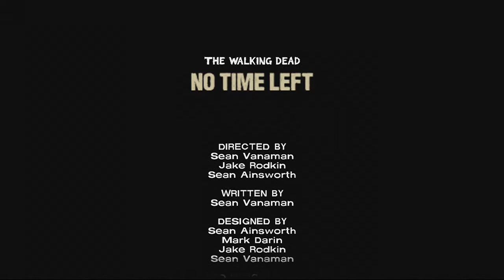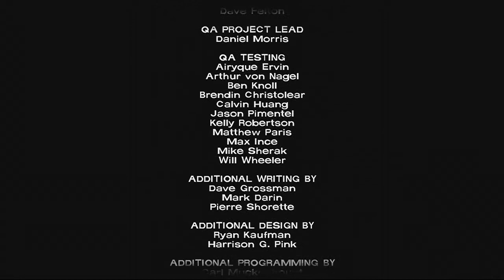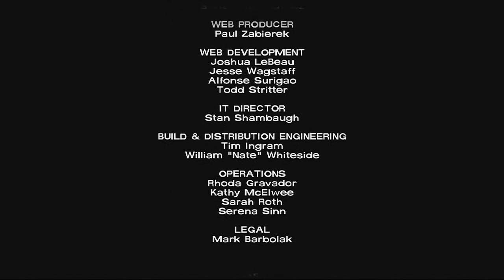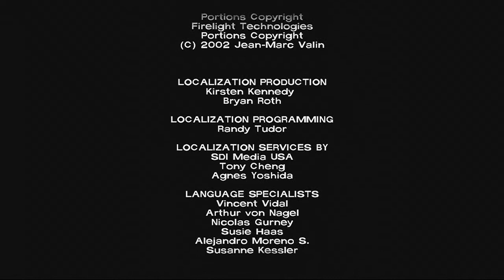The Walking Dead, Episode 5 - Part 3